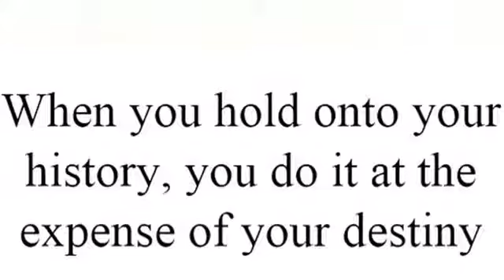TRUER WORDS WERE NEVER SPOKEN- EVOLVE YOUR CIRCUMSTANCE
LIKE ATTRACTS LIKE LAW OF ATTRACTION

FOR ANYONE THAT NEEDS TO BE REMINDED! GO FORTH! KEEP THE FAITH!

♡☥ one love ☮♥☀
✭⋆BobbҰ⋆NiO✭⋆✭⋆
✭⋆☥ ✭⋆Artist✭⋆ⒺⓜⓅⓐⓣⓗ✭⋆LONDONer ☥✭⋆✭⋆
☥✭⋆✭⋆i AM Here 2 Cultivate Express & Inspire ☥ ☥✭⋆✭⋆

BY BECOMING A BOBBY NIO INSIDER

I ALSO SHARE EXCLUSIVE MUSIC & CONTENT YOU WILL ONLY GET WHEN YOU ADD YOUR EMAIL

✭⋆BobbҰ⋆NiO✭⋆